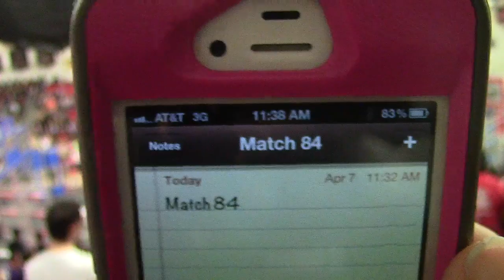2013 Bridgewater-Raritan MAR FRC District Event - Qualification Match 84